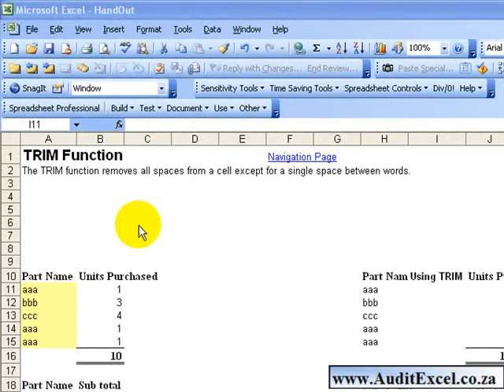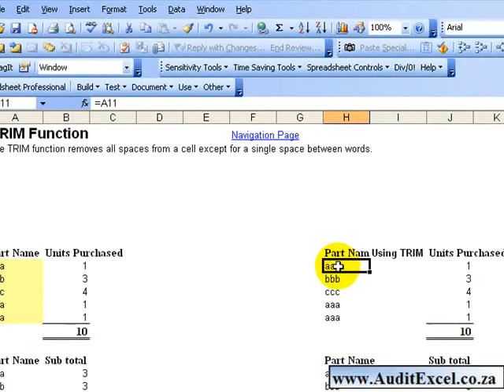Remove leading, trailing and double spaces in an Excel spreadsheet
The TRIM function removes all spaces from a cell except for a single space between words.